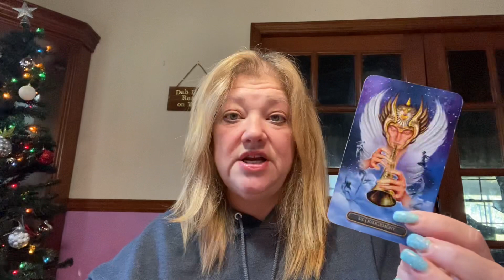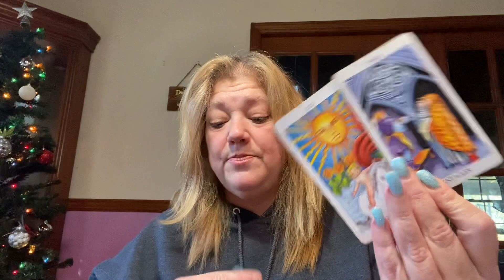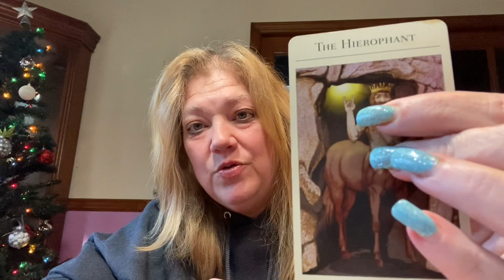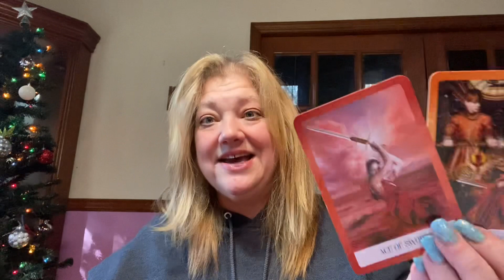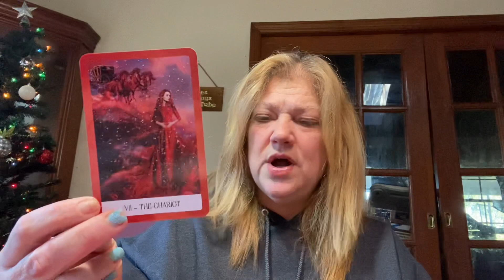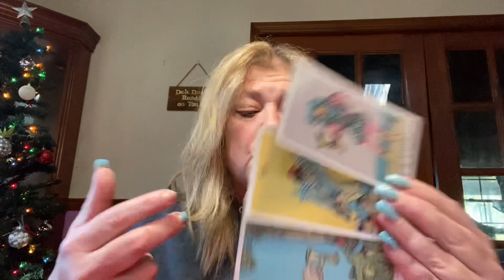HOW DO THEY FEEL ABOUT YOU FOR EACH ZODIAC SIGN 💕💕💕